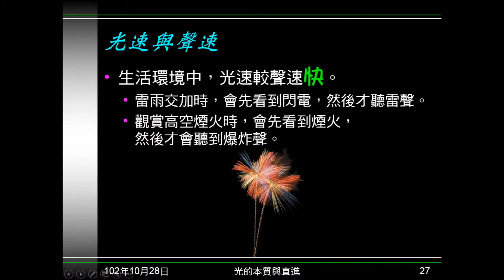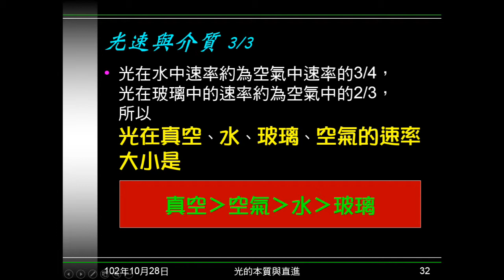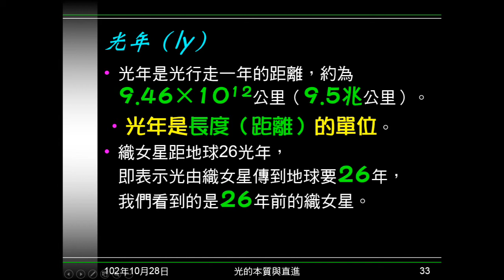102學年國二理化_光04：光速與光年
說明光速的大小，簡介測量光速的歷史，說明不同介質的光速快慢，介紹光年，說明其意義。